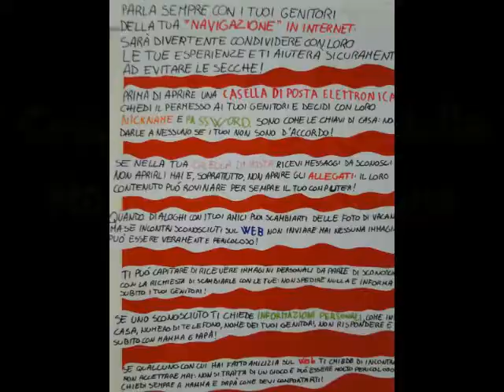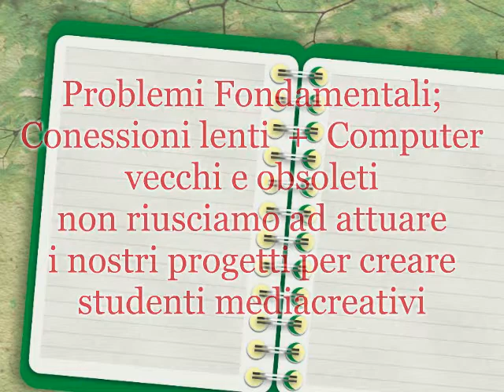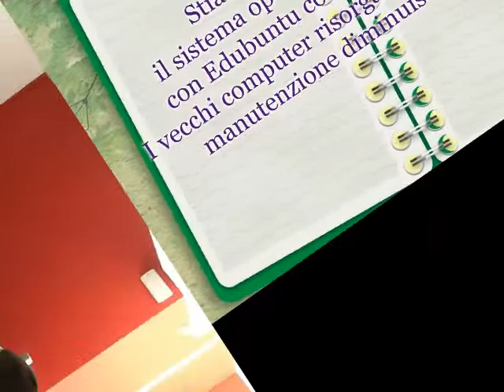Progetto Multimedialità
Condivisione Materiale European Schoolnet